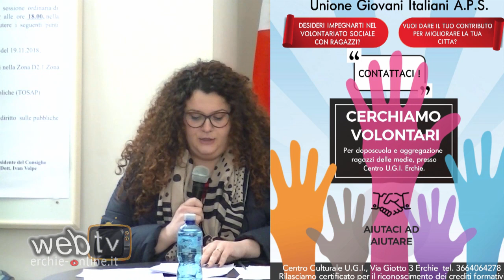Erchie: consiglio comunale del 15 Febbraio 2019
Consiglio comunale della città di Erchie (BR) del 15 Febbraio 2019.
Discussione sulle tariffe per occupazione suolo pubblico e pubblicitarie.